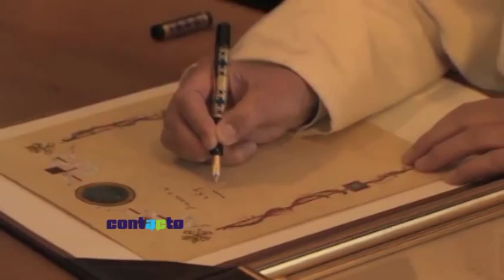Contacto 07 09 2015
El Papa ha enviado una carta en la que indica que permite a todos los sacerdotes perdonar el pecado del aborto durante el Jubileo de la Misericordia. Omar Arbaje nos habla acerca de este tema y su significado.